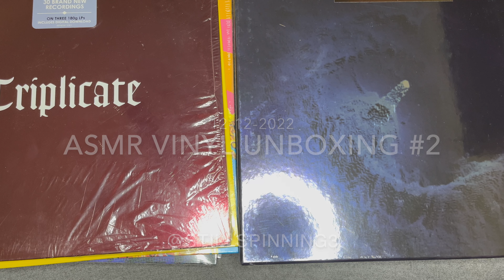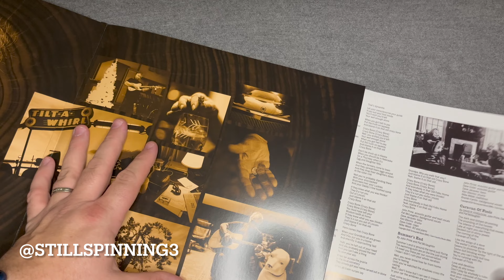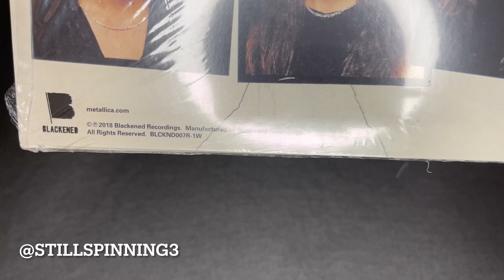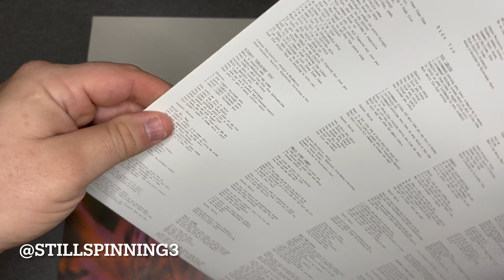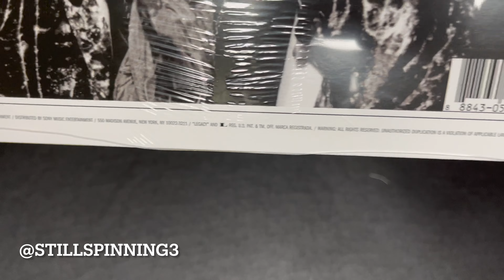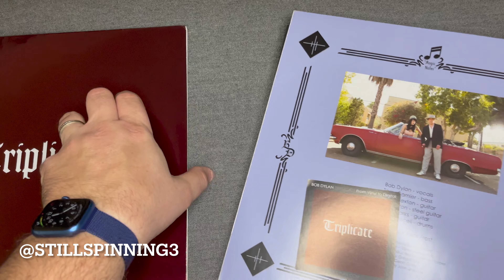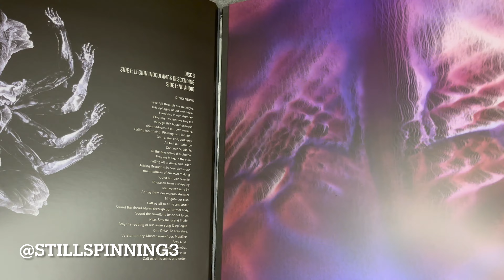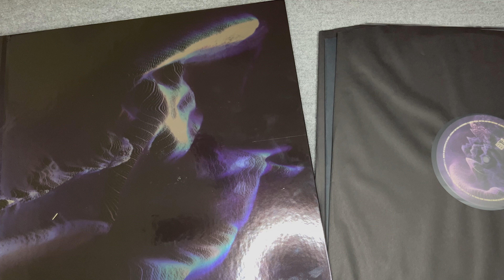ASMR Vinyl Unboxing #2: Michael Jackson, Tool, Bob Dylan, Jimi Hendrix and More!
Please enjoy this relaxing vinyl unboxing video!

Video Recording Device - iPhone 13
Audio Recording Device - Nano Blue USB Microphone

Xbox Gamertag - stillspinng3